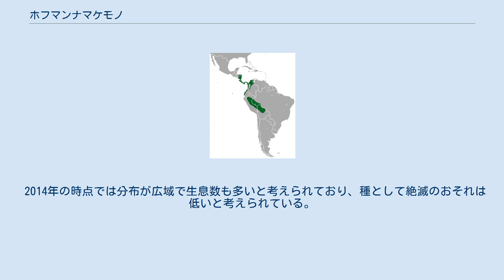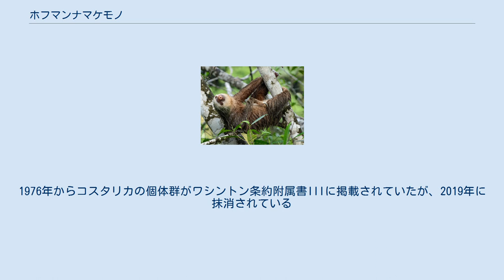ホフマンナマケモノ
ホフマンナマケモノ (Choloepus hoffmanni) は、哺乳綱有毛目フタユビナマケモノ科フタユビナマケモノ属に分類される哺乳類。
 コスタリカ、コロンビア、ニカラグア南部、パナマ、ブラジル西部、ベネズエラ西部、ペルー、ボリビア、ホンジュラス 模式標本の産地（基準産地・タイプ産地・模式産地）はコスタリカ。
ニカラグアとホンジュラスからベネズエラ西部にかけての地域（北部個体群）と、ペルー中北部からブラジル南西部・ボリビア中部にかけての地域（南部個体群）に隔離分布する。
頬や喉の体毛は、頸部や肩の体毛と比較して短い。
 頸椎数は5 - 6個。
染色体数は2n = 49 - 51。
 以下の亜種の分類は、Hayssen(2011)に従う。
 飼育下では1日あたり約20時間を、睡眠や休息にあたるという報告例がある。
 植物の葉、花、果実などを食べる。
コスタリカでは101種の樹種を利用し、そのうち34種を食物として用いるという報告例もある。
飼育下では、動物質を食べることもある。
捕食者としてオウギワシ、オセロット、ジャガー、マーゲイ、アナコンダ属などが挙げられる。
妊娠期間は11 - 12か月。
1回に1頭の幼獣を産む。
出産間隔は15か月。
飼育下では32年1か月の長期生存例がある。
 2014年の時点では分布が広域で生息数も多いと考えられており、種として絶滅のおそれは低いと考えられている。
一方で食用の狩猟やペット用の採集、特に北部個体群は森林伐採による生息地の破壊による影響が懸念されている。
1976年からコスタリカの個体群がワシントン条約附属書IIIに掲載されていたが、2019年に抹消されている